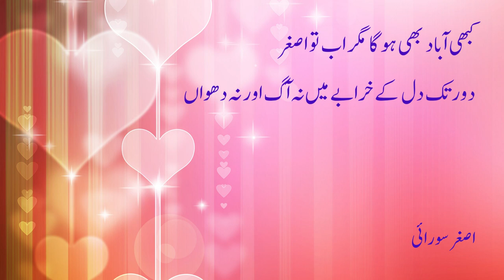Ghazal | Apny Kandhoon Pay Othai Howay Diwari Makan | Prof. Asghar Saudai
ghazal of Prof. Asgahr Saudai apnay kandhoon pay othai howay diwari makan ko bakoo ghomtay hain dekhiay tharian gay kahan.

1- SHAHY DOSRA ( شہ دوسرا )
2- CHALAN SABA KI TARHAN ( چلن صبا کی طرح )
3- KIRAN SADA KI TARHAN  ( کرن صدا کی طرح )
4- This Channel is for promote his poetry, shairy,naat.ghazals
Prof. Asghar Saudai
shairy asghar saudai
poetry asghar saudai
shortvideo asghar saudai
asgharsaudai short video
poet asghar saudai
poetrystatus asghar saudai
shayari asghar saudai
shayaristatusasghar saudai